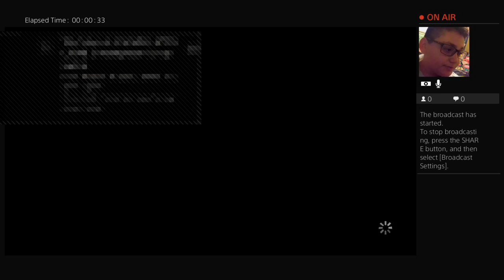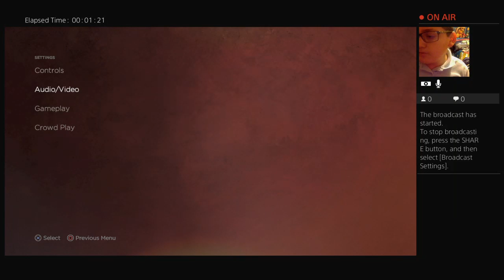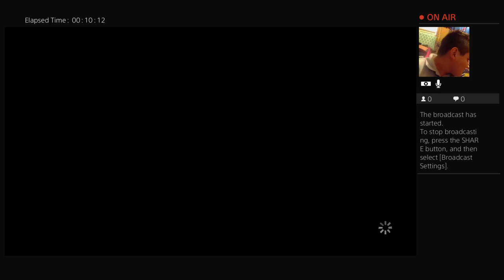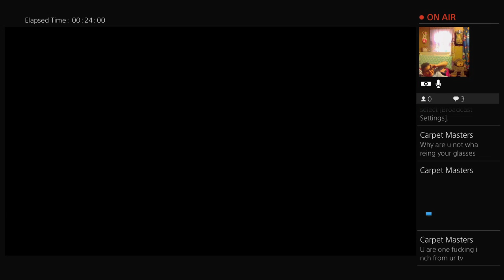Twd a new frontier